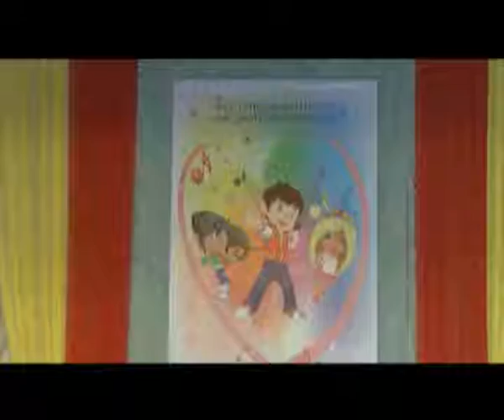Региональные новости (15.11.2016)